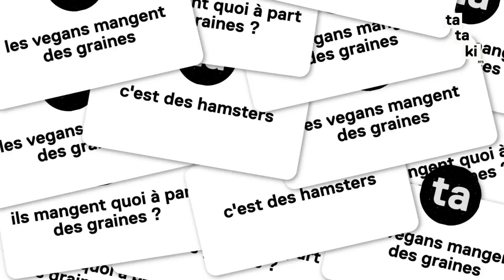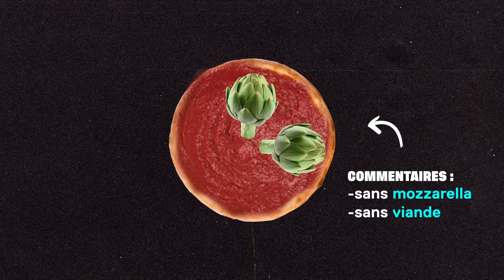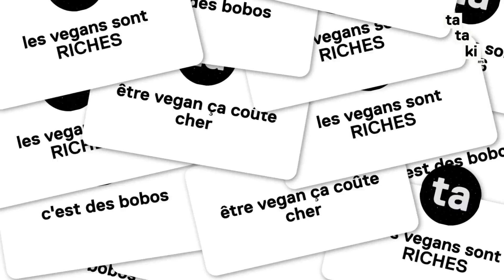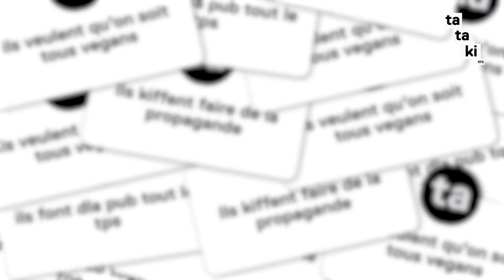Les vegans ne mangent que des graines, cliché ou pas ?! - ANTICLICHÉS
Est-ce que tu pourrais devenir vegan 🌿 ?

Pour cet épisode d'ANTICLICHÉS, on a eu le plaisir de parler avec 6 vegans qui discutent sur les plus gros clichés qu'on a sur le véganisme. A ton avis, cliché ou pas cliché ?

00:00 - 01:11 : Les vegans préfèrent les animaux aux humains - CLICHÉ 1
01:11 - 01:55 : Les vegans ne mangent que des graines - CLICHÉ 2
01:55 - 03:06 : Les vegans sont relou.e.s au resto - CLICHÉ 3
03:06 - 03:33 : Les vegans ont des carences - CLICHÉ 4
03:33 - 04:59 : Les vegans sont des bobos privilégié.e. s - CLICHÉ 5
04:59 - 05:53 : Tout le monde vanne les vegans - CLICHÉ 6
05:53 - 07:22 : Les vegans veulent imposer leur mode de vie - CLICHÉ 7
07:22 - 09:05 : Les vegans jugent ceux qui ne le sont pas - CLICHÉ 8

D'ailleurs, c'est quoi les PIRES clichés que t'as sur les vegans ? 👇

⚠️ Pour le prochain ANTICLICHÉS, on cherche des femmes lesbiennes et des suisses allemand.e.s ! Si tu t'identifies, hésite pas à nous envoyer un message sur Instagram ! ❤️